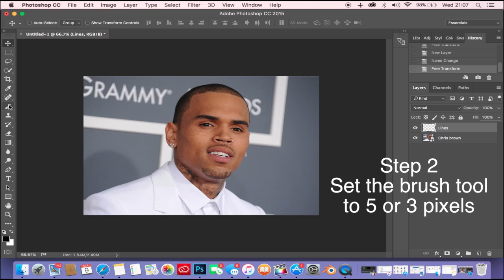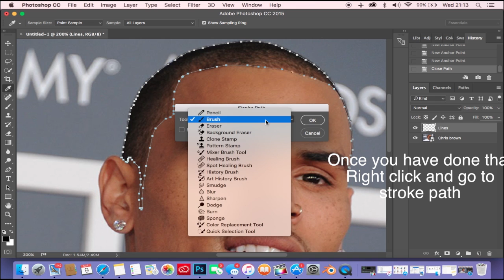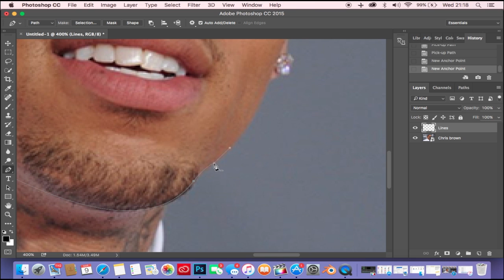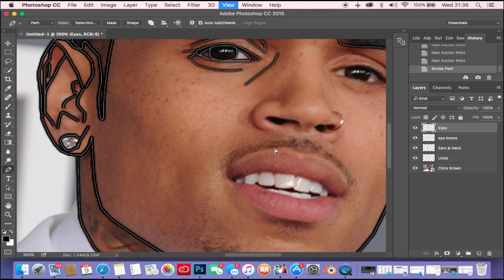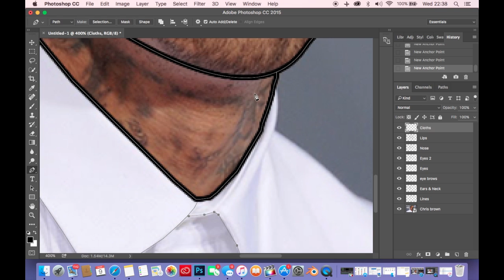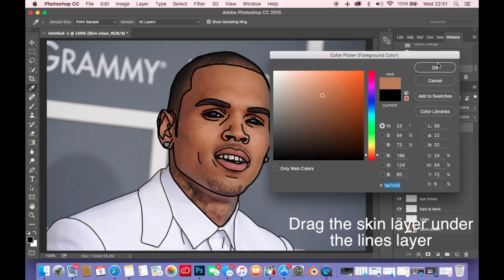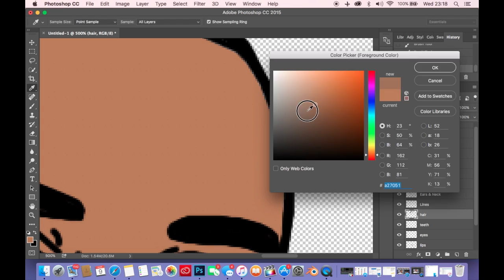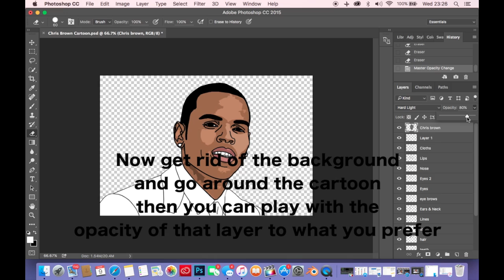HOW TO MAKE A CARTOON IN PHOTOSHOP CC 2019 (EASY) 2016 UPDATE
HOW TO CREATE A CARTOON ON PHOTOSHOP CC 2016
Okay so this is my first Photoshop Tutorial and today Im going to show you how to make the cartoon effect in Photoshop CC 2016 update.

- Deon Broughton ♛
photoshop effects,
photoshop cc 2015,
photoshop fails,
photoshop free,
photoshop animation,
photoshop actions,
photoshop art,
photoshop architecture,
photoshop alternatives,
photoshop animation tutorial cs6,
photoshop banner,
photoshop brushes,
photoshop begiPlease watcnner tutorial,
photoshop tutorial abstract,
photoshop tutorial album design,
photoshop tutorial advertisement,